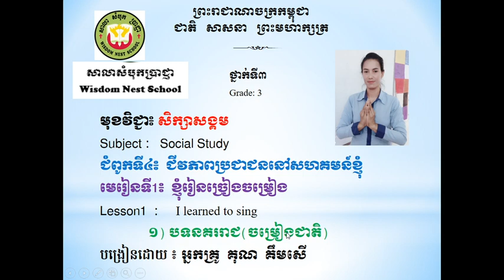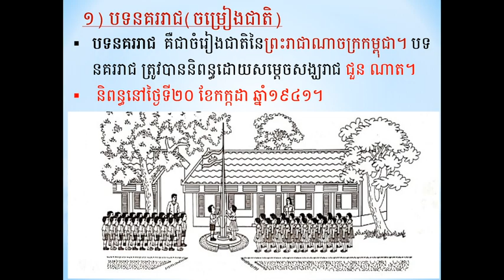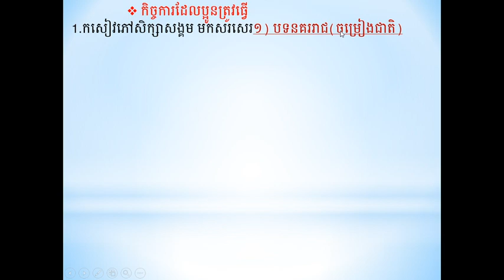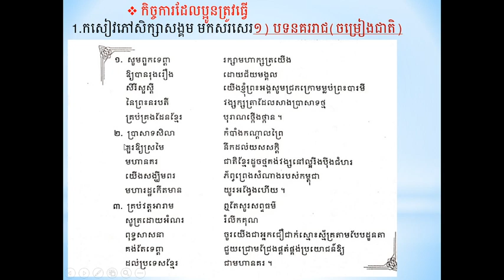WNS -Social Study G3 ជំពូកទី ៤ មេរៀនទី១. ខ្ញុំរៀនច្រៀងចម្រៀង 1. បទនគររាជ(ចម្រៀងជាតិ)